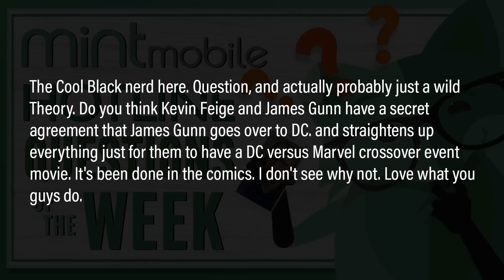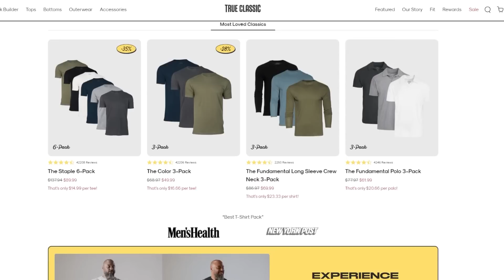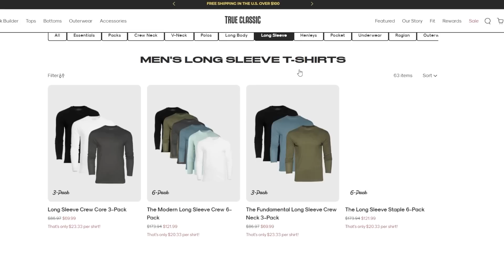Is A Marvel Vs DC Crossover Movie The Plan For James Gunn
True Classic | The True Classic Difference

James Francis Gunn Jr. (born August 5, 1966) is an American filmmaker and actor.

Mic pre-amps

Streaming Software
Wirecast Pro